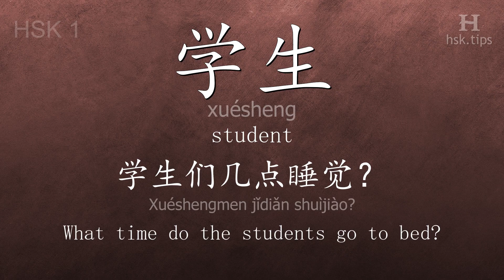Chinese HSK 1 vocabulary 学生 (xuésheng), ex.11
In this video the chinese character is from HSK level 1. And it is "学生", pinyin: "xuésheng", which means "student".
Listen to native mandarin speakers saying "学生" and the example: "学生们几点睡觉？", it means "What time do the students go to bed?"